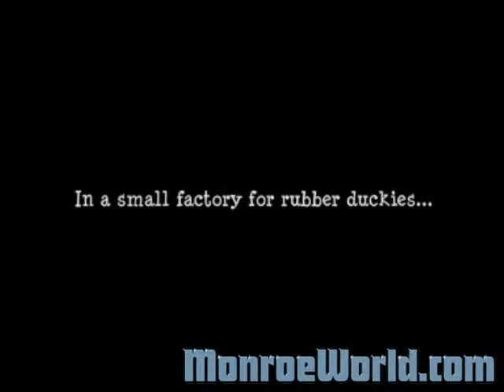Heron Steam Machine (WiiWare)